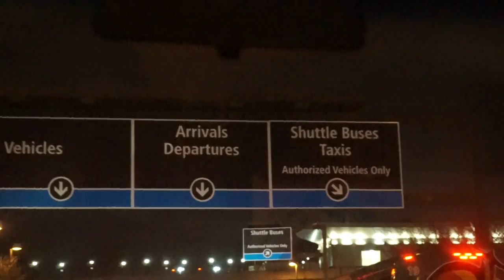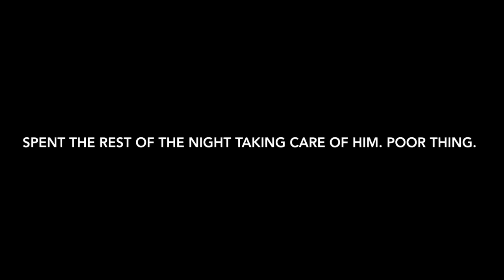DADDY'S HOME!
DADDY IS HOME!! and i surprise him at the airport!